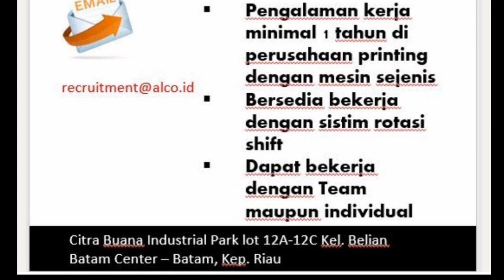Lowongan kerja Operator Batam hari ini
Loker Operator Produksi Batam ( 2 Perusahaan ):

1. Antar langsung resume ke:
PT. Batam Lestari (pemotongan plastik)
Union Industrial Park Blok D1 No. 7
Batu Ampar - Batam

2. PT. Alcotraindo Batam

Operator Rotogravure
Kirim resume ke:

PT. Alcotraindo Batam (tobacco/rokok)
Citra Buana Industrial Park Lot 12A - 12C
Batam Centre